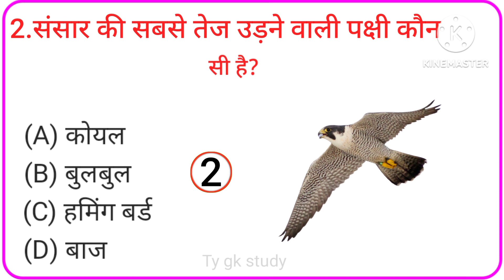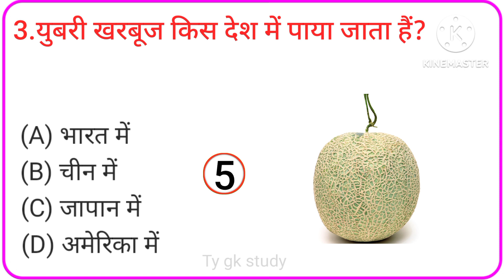दही के साथ जलेबी खाने से कौन सी बीमारी ठीक होती है | gk question | general knowledge | Ty gk study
Q. दही के साथ जलेबी खाने से कौन सी बीमारी ठीक होती है?
Q. phone pe किस देश की कंपनी है?

Your Queries 👇

Ty gk study
General knowledge
Saamanya gyan
Samanya gyan
Gk gyan
Gk darpan
Important gk
Top 15 gk quiz
Gk quiz
gk questions and answers
gk today
Gk gs
gk tricks
general awareness
general science for comparative exams
general science
samanya vigyan
samanya hindi
samanya gyan ke questions
samanya gyan
current affairs
GK Drishti
UPSC
br gk study
upsc gk
सामान्य ज्ञान
जीके
जीके क्वेश्चन्स
जीके प्रश्न
जीके का सवाल
जीके सवाल
जीके के प्रश्न उत्तर
जीके 2023
जीके दृष्टि